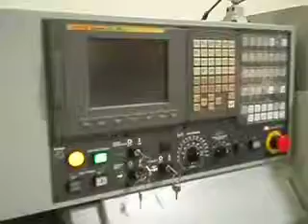2004 Star SB -16 With Bar Feeder For Sale